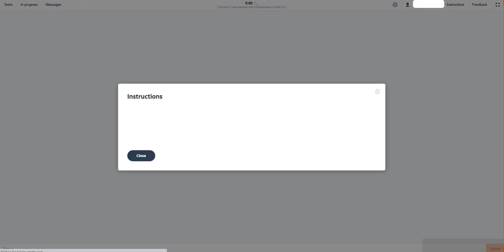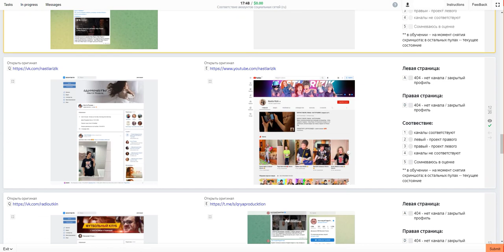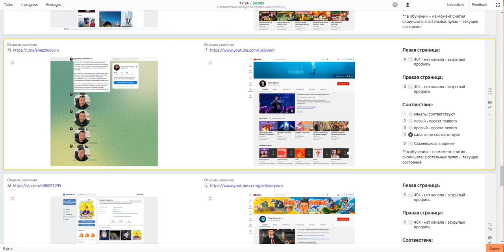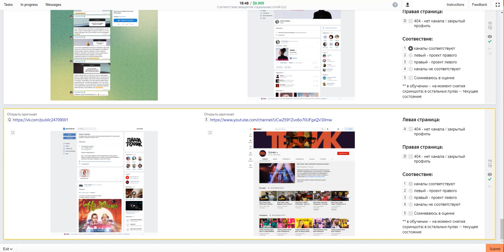Соответствие аккаунтов социальных сетей (ru) Training Toloka (Part 01). 0.07$ Per Task, 100% Passed